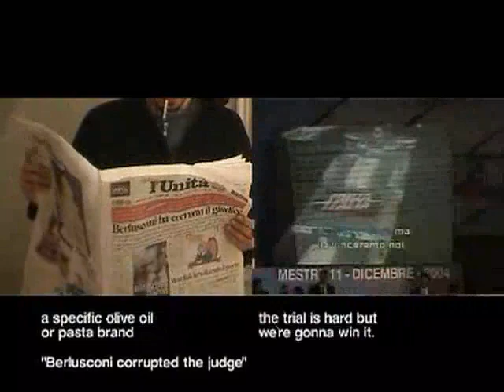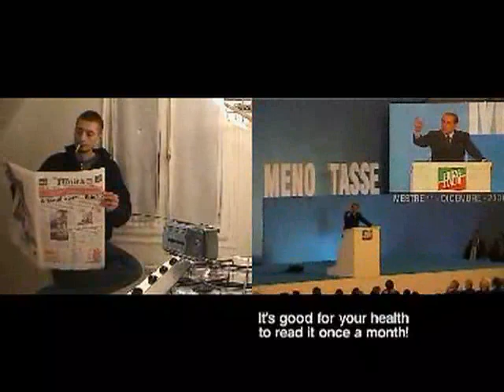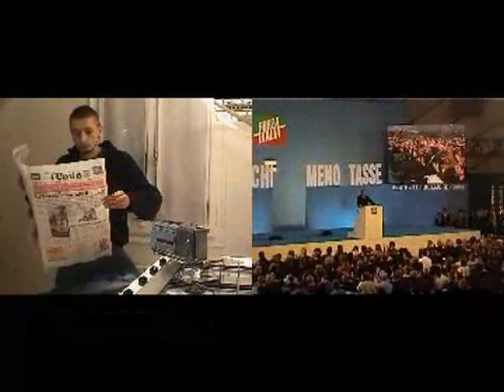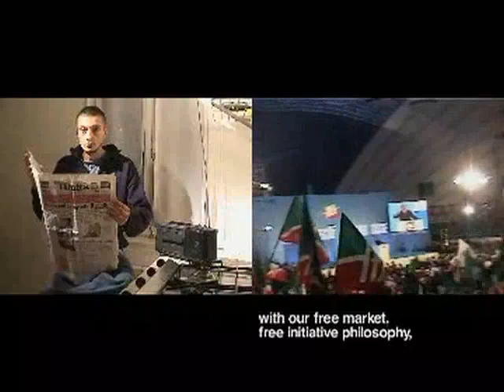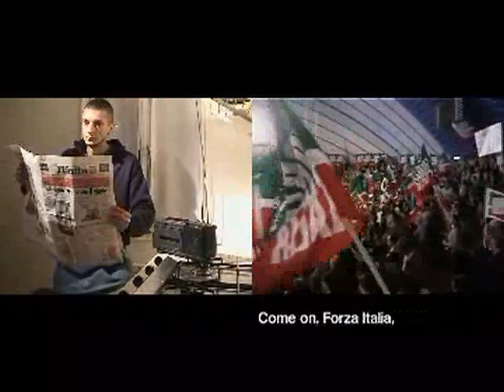SABATO ITALIANO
[video dvd 6.00 min. produced for the resistance artistic lab Mars Pavilion, 2005 Greenhouse Gardens, Venezia]

[video dvd 6.00 min. presentato al laboratorio di resistenza artistica Mars Pavilion, 2005 Serra dei Giardini, Venezia]

Sabato Italiano - Italian Saturday - is a video project that was born from the combination-synchronisation of two videos related to the political gig of Forza Italia, named No Tax Day, which took place Saturday, December 11th 2004. The date is important because it follows the day when Court in Milan sentenced and assessed the corruption of Romano Squillante, a judge, back in March 6/7th 1991. Corruptor was Silvio Berlusconi, our prime minister(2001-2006). The crime was cancelled because of new prescription

Lets go back to the No Tax Day, Berlusconi's intervention inside Palasport Taliercio wad filmed by Matteo Rosso, who managed to attend the gig among hundreds "berluscones" and supporters. At the same time Andrea Morucchio filmed himself while listening to Radio radicale live show, Radio Radicale played Berlusconi's speech live. Morucchio is also reading the newspaper "L'Unità". The newspaper's front page stated: "Berlusconi corrupts judges".

Few months later we found out that the two of us were working on a similar project and we edited images via synchronizing the audio of Taliercio's and the one of the radio broadcasting.A six-minute six is the result, half of the monitor show the shooting at Taliercio and the other half the shooting at Morucchio's. Editing criteria: parallel vision depends on the synchronisation of audios. The final product play them in alternation.

Sabato Italiano is a video that goes through reportage and domestic "reality-show", it documents the perception of a political and media happening from two different points of view. The combination of different perceptions of a garish and absurd happening -- at least to a great majority of Italians, we hope, the constant presence of L'Unità's front page and of Berlusconi's supporters' reaction, Berlusconi's words generate a sense of "satiric horror vaqui", which is at the end stressed in Morucchio's glance while Forza Italia's supporters sing their chants.

Sabato Italiano è un'opera video che nasce dalla combinazione-sincronizzazione di due documenti video relativi alla manifestazione politica di Forza Italia, No Tax Day tenutasi a Mestre Sabato undici Dicembre 2004. La data è importante in quanto è il giorno successivo alla sentenza del Tribunale di Milano che accertava la avvenuta corruzione in data 06-07 Marzo 1991 dell'allora giudice romano Renato Squillante da parte del Presidente del Consiglio della Repubblica Italiana Silvio Berlusconi 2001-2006). Reato cancellato per intervenuta prescrizione.

Ma torniamo al No Tax Day, l'intervento di Berlusconi al Palasport Taliercio è stato video documentato in loco da Matteo Rosso infiltratosi tra centinaia di berluscones sugli spalti tra sventolii di vessilli forzaitalioti e l'entusiasmo grottesco dei supporters del premier.Contemporaneamente Andrea Morucchio si autoriprendeva nel cucinino di casa mentre ascoltando in diretta da Radio Radicale le parole del Presidente del Consiglio sfoglia l'Unità di quel giorno che titolava in prima pagina "Berlusconi ha Corrotto i Giudici".

Qualche mese più tardi scoperta la coincidenza di aver realizzato degli spezzoni video riguardanti lo stesso avvenimento abbiamo montato le immagini sincronizzando l'audio in presa diretta delle riprese al Taliercio di Rosso con quello della radio ascoltata nella "messa in scena" domestica di Morucchio. Il risultato è un video di sei minuti in cui metà monitor rimanda le riprese del Taliercio e l'altra metà quelle del cucinino.

Il criterio che ha determinato il montaggio e quindi la visione "in parallelo" delle diverse riprese dipende dalla sincronizzazione delle due fonti audio che nel video finale vengono trasmesse alternate passando via via dalla presa diretta all'interno del Palasport a quella trasmessa in diretta dalla radio nel cucinino.

Sabato Italiano è un'opera video che attraverso il reportage sul campo e il "reality" della scena domestica, documenta la percezione di un'avvenimento politico e quindi massmediatico attraverso due punti di vista.La combinazione di diverse percezioni di un avvenimento talmente pacchiano e assurdo, almeno per un numero speriamo sempre maggiore di italiani, la costante presenza del titolo dell'Unità riguardo al reato di Berlusconi da una parte e le reazioni dei suoi fans quando li invita a leggere questo quotidiano dall'altra, le esternazioni del nostro premier a proposito, appunto, di Giustizia, provocano una senzazione di "satirico horror vaqui" che nel finale si enfatizza nella fissità dello sguardo di Morucchio al crescendo del canto collettivo del karaoke di Forza Italia.